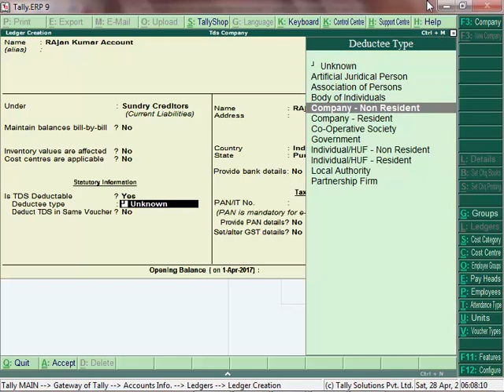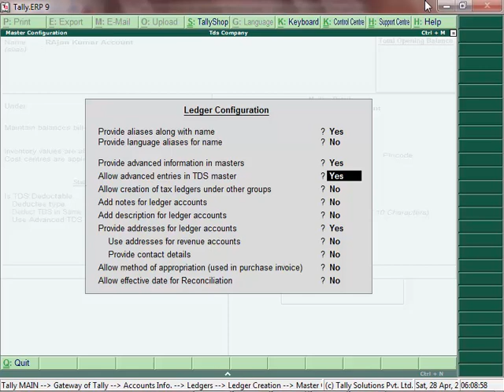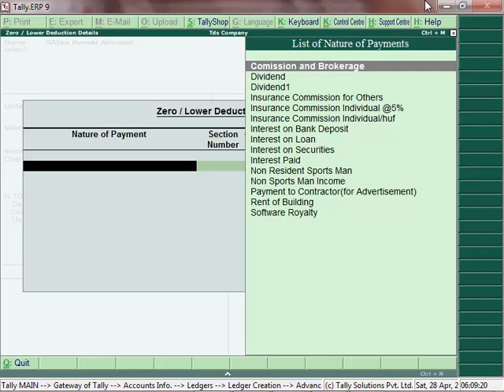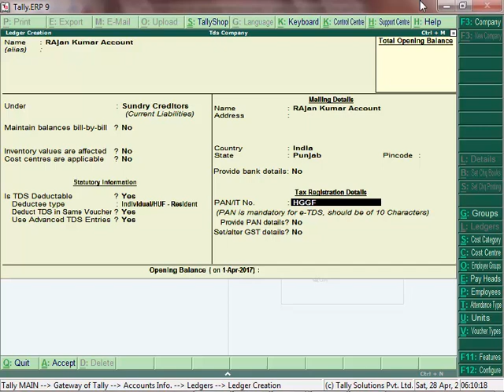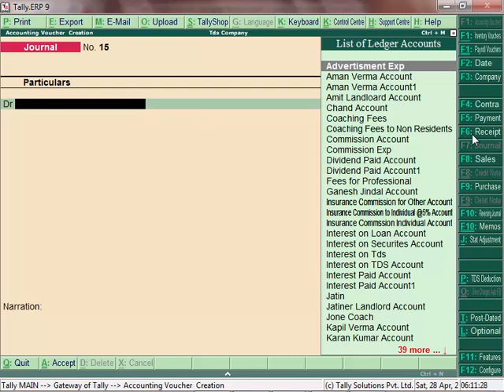Deduct TDS at Lower Rate - How to use in tally.erp9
TDS is charged to party at normal rate, some time form 13 is received from the party for deducting the lower rate of TDS than normal. In that case how the entry will be recorded in the tally will be discussed.